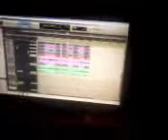Ensayo Homenaje a Pescado Rabioso "Madre Selva"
Ensayo para el Concierto Homenaje a Pescado Rabioso
Bonzo Morelli e Invitados
16/10/15 - Teatro Vorterix Rosario